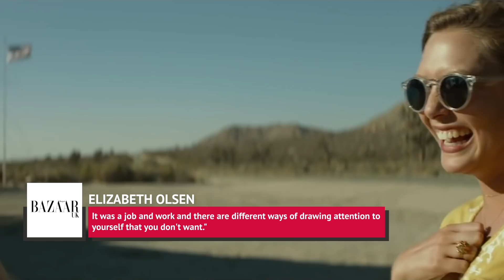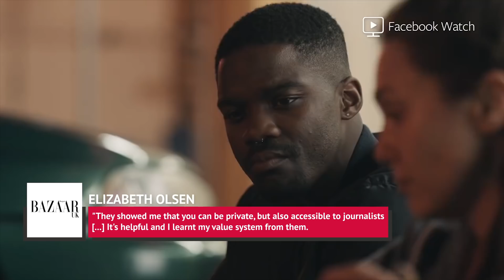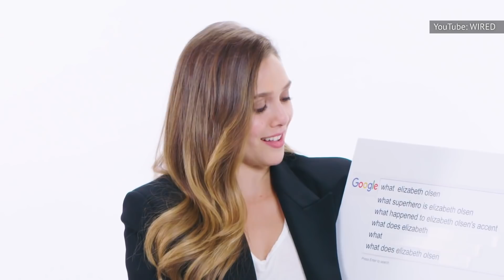Inside Mary-Kate And Ashley's Relationship With Elizabeth Olsen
Mary Kate and Ashley Olsen have had their run-ins with the media and the tabloids over the years. The former child stars have been in the limelight from a very young age and are now very private when it comes to dealing with the press.

Their sister and MCU star Elizabeth Olsen didn’t have the same experience as her sisters, but has adopted same approach that they employ when it comes to the media. The "Scarlett Witch" actress recently opened up about the lessons she learned from her siblings; it’s a rare glimpse into their lives. It’s why we’ve made a video that takes an inside look at Mary Kate and Ashley Olson’s relationship with Elizabeth Olsen.